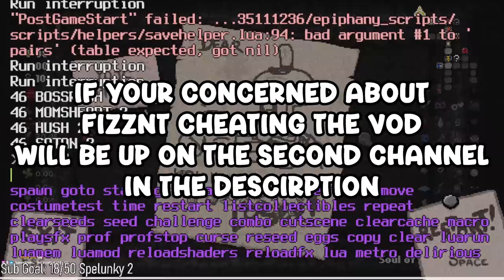TAINTED SIN IS OP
Edited by: Haldern

Polyphemus, Cricket's Head, Ipecac, Infestation 2, Magic Mushroom, Cricket's Body, Almond Milk, Glitched Crown, Inner Eye, Host Hat, Parasite. First floor is Ultra Hard, boss rush can be hard to get to. Good thing mom's knife didn't show up because that wouldn't have been fun. Even though I would of liked that item. I also like, Death Certificate, Damocles, Crickets Head,  Rock bottom, Magic Mushroom and Godhead. Psy Fly, Revelation, Twisted Pair, D6 or Spindown Dice would be a cool synergy to have. Edmund Mcmillen created Super Meat Boy and I think he is a angel room enjoyer. Thought Devil rooms can be pog too. Sometimes when I get C section or Glitched Crown I laugh at my free win. Polyphemus Crickets Body Proptosis soy milk Sacred Heart + Holy Light and +10 Luck from perfection is my favorite combo. Need me some Lavencas Luck. When I get dead eye incubus R key Red key mega mush spirit sword and brimstone with ipecac it feels like a won run especially with monstros lung and tech X. I love playing the lost and tainted lost, and rerolling is always fun. I also love planetarium items. The Binding of Isaac Repentance is a pretty hard game but I enjoy it, fighting Hush Delirium Mega Satan The Beast and Mother are all fun. I love synergies and bad items. This is 1,000,000% swear on dead gods name that this description isn't only for keywords. Anyways, GG's